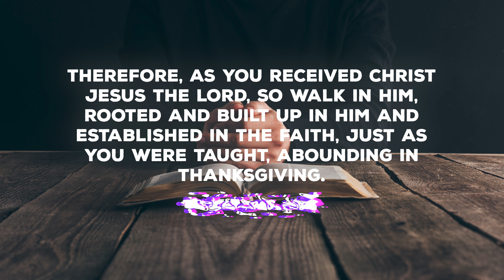Midweek Reflection - "Keeping Christ in the Center" Week 1 of United in Christ JAN 12, 2022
Pastor Chad Williams offers this supplemental resource to the current sermon series "Re: UCM".